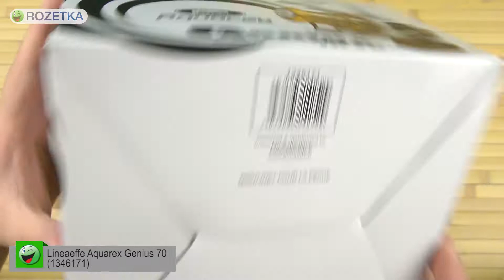Распаковка Lineaeffe Aquarex Genius 70 1346171